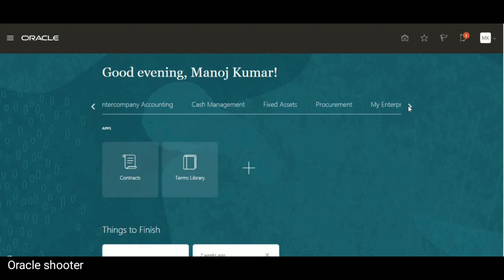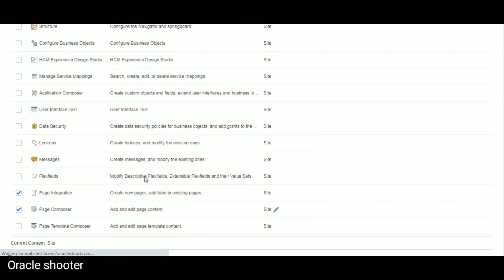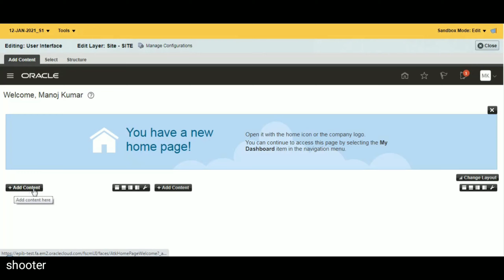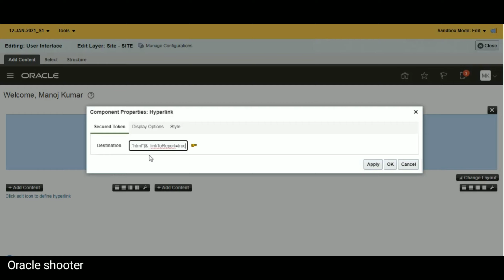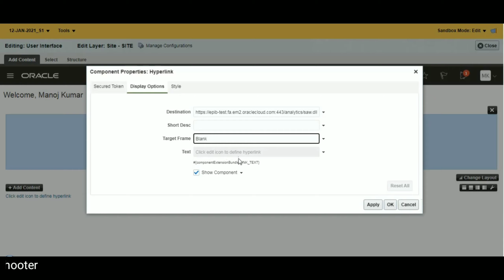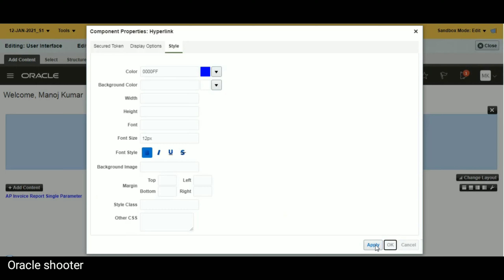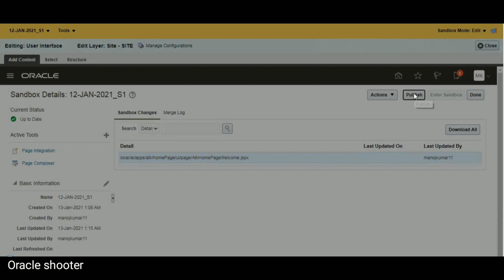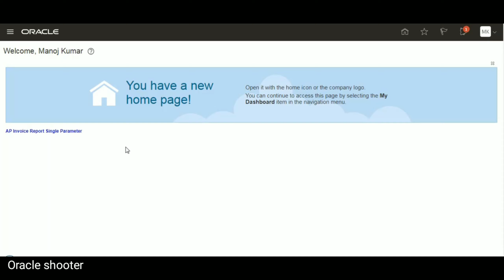Oracle Fusion 33: How to create hyperlink on my dashboard page in fusion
Topic:- how to create hyperlink of any report or any page in in fusion.
and From today onwards start learning Oracle cloud ERP or you can say Oracle fusion ERP.

it very helpful to all the students and beginners as well.
so keep going with oracle shooter.

Concept